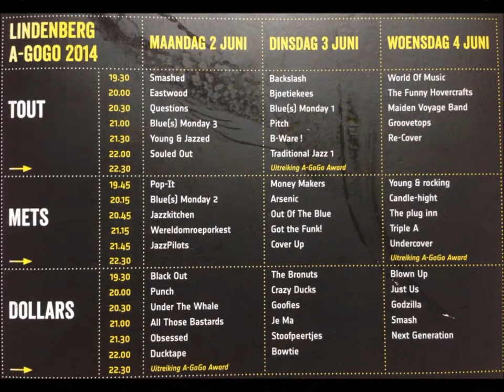Out Of The BLue 10ft tall